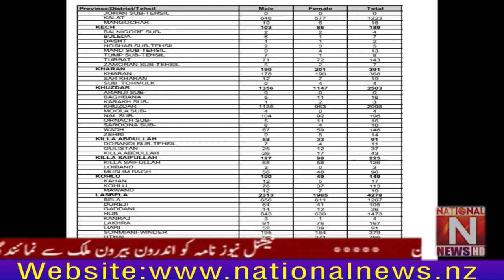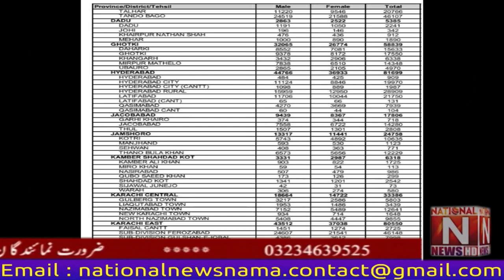A happy news for the religious minorities of Pakistan. (National News Nama)